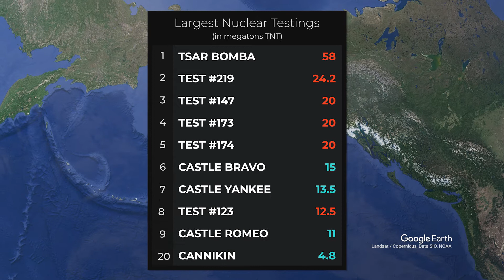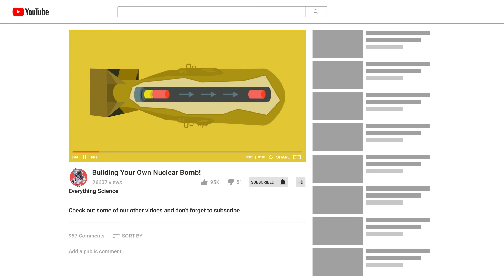What If We Nuke a City?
Detonating a Nuclear Bomb above a Modern Day City?
In 1945 two atomic bombs were dropped on Hiroshima and Nagasaki, killing 50,000 people each and unleashing 20 kilotons of TNT. The bombs dropped on Japan decimated entire cities, but the Tsar Bomba is 1,570 times more powerful. Since WW2 cities have only become denser and more populated, so it’s worth asking, what would an explosion of that size be due to some of today’s largest cities?

What if we detonated it above the streets of New York City? What about Paris? Or tokyo or Moscow? What if we detonated it in space or underground? Find out all the answers in this video.

If you like the video check out our video on how to build an at-home nuclear bomb

Bonus Tags so the algorithm likes me more: Detonating a Nuclear Bomb above a Modern Day City?, nuke a city, nuke a modern day city, nuclear bomb above a city, What if we detonated the tsar Bomba today, detonate the tsar bomba, tsar bomba, largest nuclear bomb, largest nuclear explosion, nuclear, atomic bomb, what if we nuked a city, nuclear blast in a major city, Nuclear weapon, nuclear weapons, atom bomb, Nuke, nuclear bomb, hydrogen bomb, nuclear war, mushroom cloud, nagasaki, thermonuclear weapon, nuclear explosion